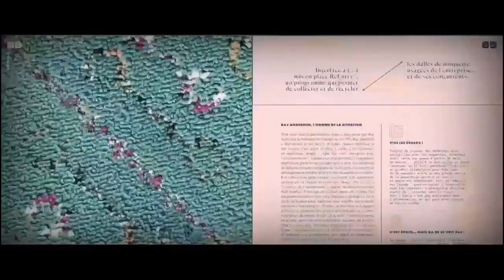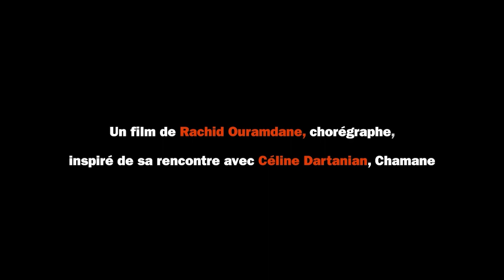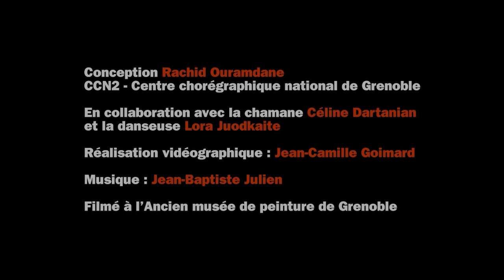L'ADN Dance Living Lab - Émission #2 : Rencontre entre Rachid Ouramdane et Céline Dartanian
L’ADN lance L’ADN DANCE LIVING LAB en partenariat avec le CENTQUATRE-PARIS tout au long du mois de novembre. Un nouveau format de rencontre entre 4 chercheurs et 4 artistes autour de 4 grands thèmes portés par L’ADN.

Retrouvez le replay de l'émission du 19 novembre 2020 avec le chorégraphe Rachid Ouramdane et la chamane Céline Dartanian. Ensemble, ils abordent la question suivante : "comment les états modifiés de conscience nous permettent d'accéder à un autre rapport au monde ?"
Découvrez en avant-première le film "Dans le noir on voit mieux" créé par Rachid Ouramdane à partir de leurs échanges.
Une émission animée par Nastasia Hadjadji, journaliste à L'ADN, en présence de Maxime Fleuriot, directeur artistique de L'ADN Dance Living Lab.

Inscrivez-vous ici pour assister aux prochaines émissions (les 12, 19, 26 novembre et 3 décembre à 19h)